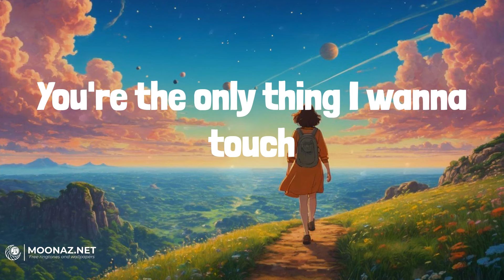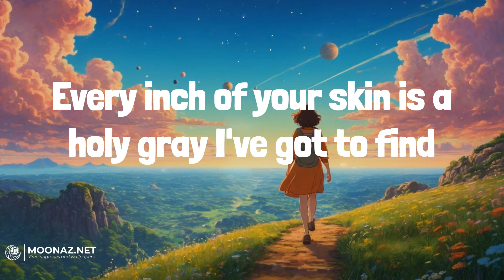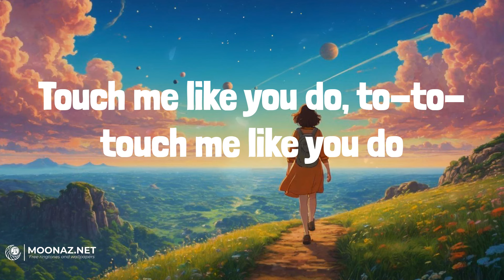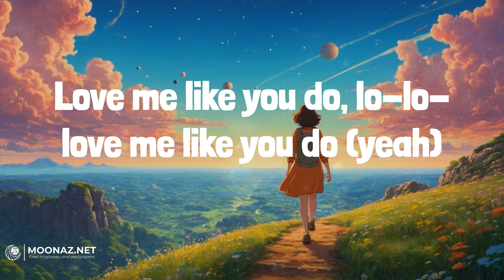Ellie Goulding - Love Me Like You Do | LYRICS | Rewrite The Stars - James Arthur